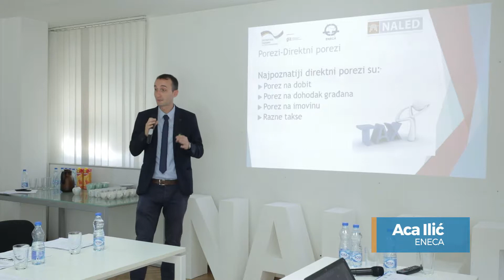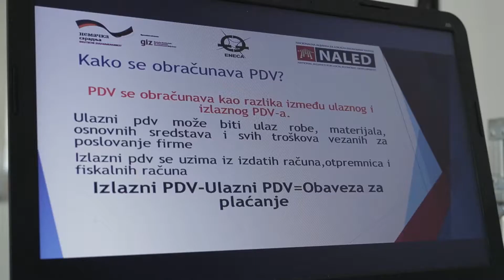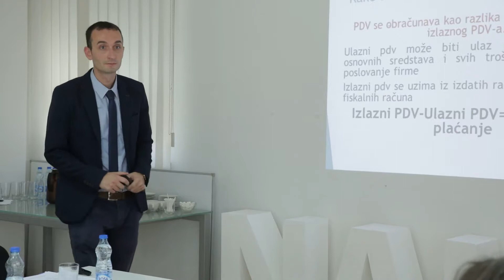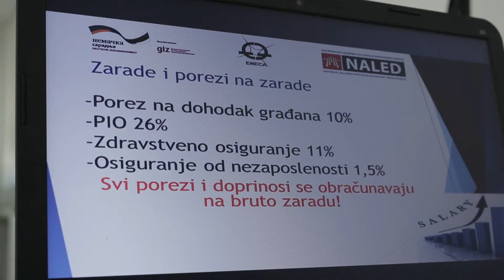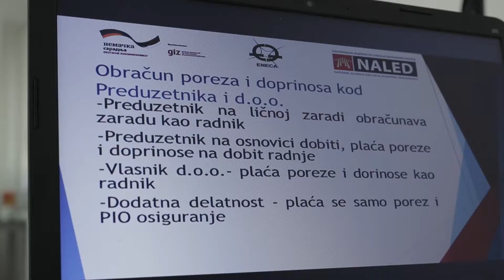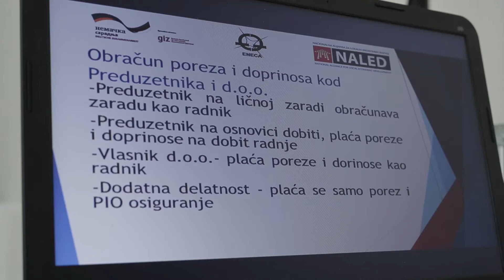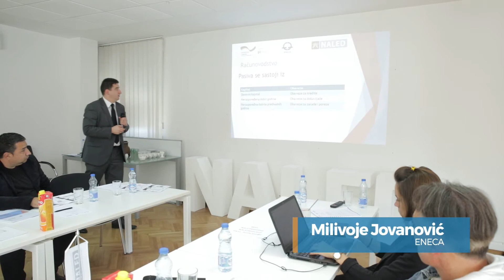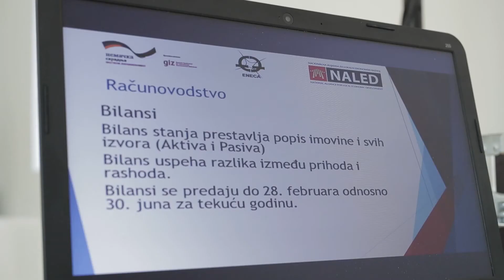Radionica "Startuj legalno" - Poreski zakoni i administrativne procedure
Beograd, 20. oktobar 2017.

U okviru projekta „Podrška Vladi Srbije u borbi protiv sive ekonomije“ koji sprovodi NALED u saradnji sa Nemačkom razvojnom saradnjom (GIZ), u partnerstvu sa organizacijom ENECA realizovane su edukativne radionice za početnike u poslovanju pod nazivom "Startuj legalno" u Beogradu, Novom Sadu i Nišu.

Teme radionica bili su pravni okvir, poreski zakoni i administrativne procedure, osnove finansija i izvori finansiranja, kao i najčešće greške u prvim poslovnim koracima. O ovim temama sa učesnicima su razgovarali stručnjaci iz NALED-a, GIZ-a, ENECA-e, Agencije za privredne registre, Societe Generale banke i servisa Pausal.rs.